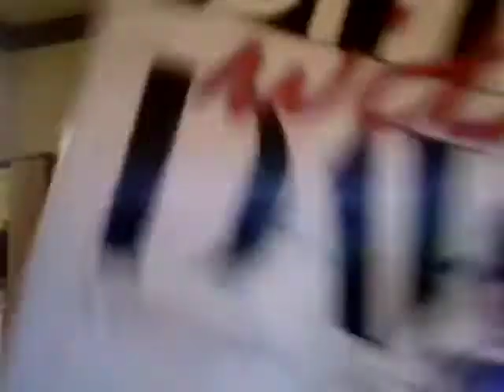Lecturing My Kids VLOG2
How I deal with my kids. I guess.